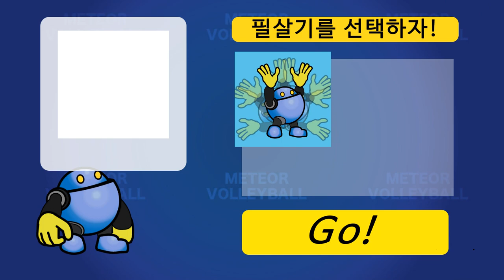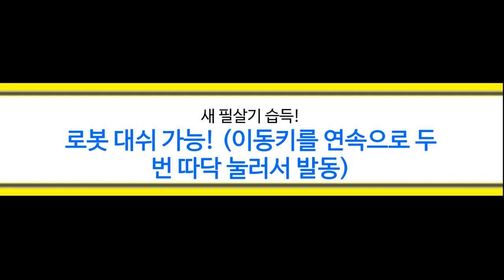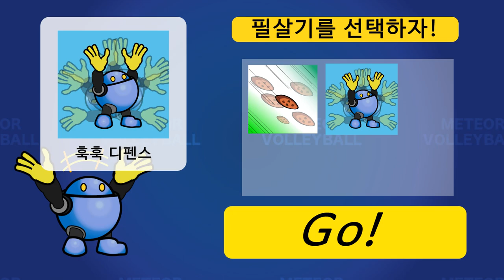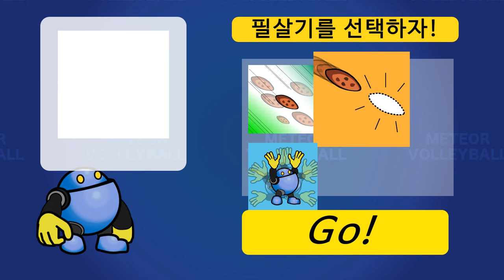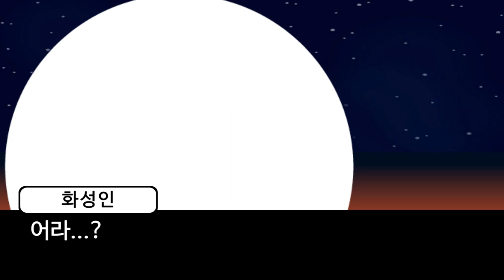[지구멸망 60초전! -운석배구 편-] Play (Steam Free Game)